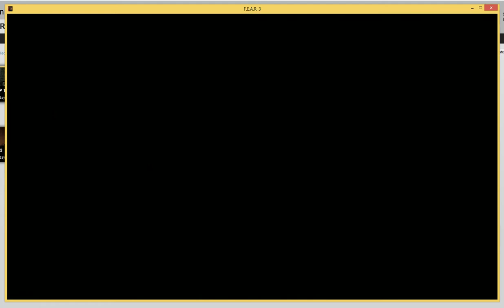that was dumb 11